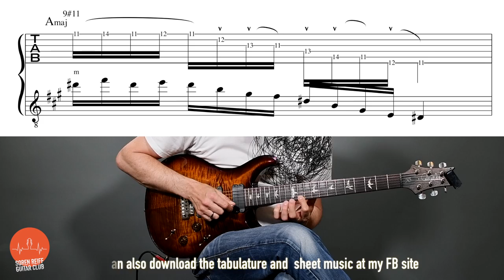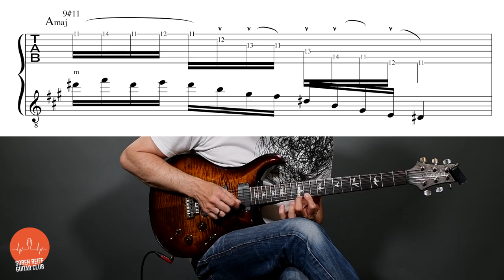Legato & II V I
I'm using some legato playing for this II V I progrression. I play the lick four times in every tempo from 80 bpm to 160. After that you'll have the backing tracks to play to, without me.
There's tablature and sheet music in the videi - beside that it'll be uploaded to my Facebook site as well
And here's the direct link to the score:
I made the tracks using the app Drumgenius - a Billy Cobham groove (Stratus - Funky 09).